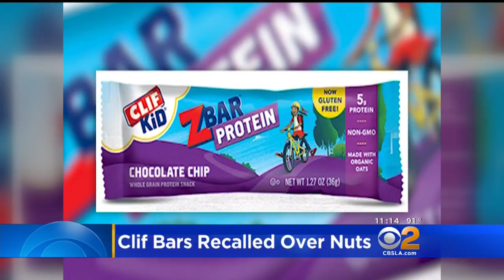Possible Presence Of Nuts Prompts Clif Bar Recall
The protein bar company is recalling its Builder's Bar Chocolate mint flavor, Clif Kid Z-Bar protein chocolate mint and Clif Kid Z-Bar protein chocolate chip. Sandra Mitchell reports.